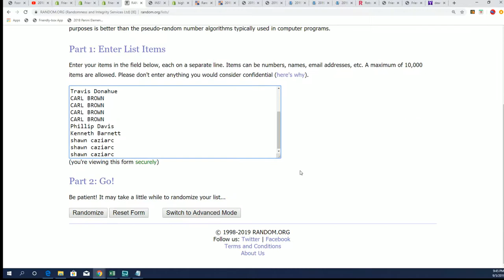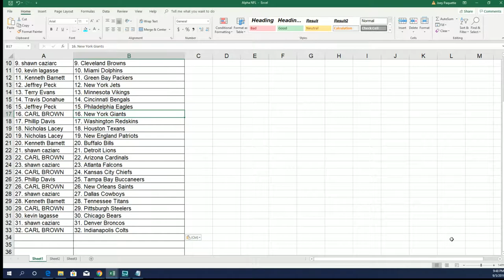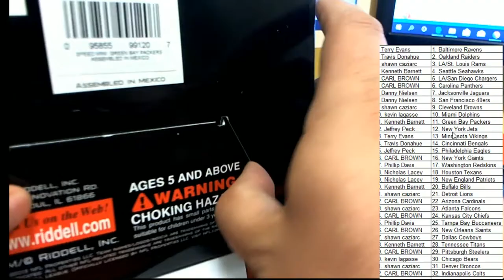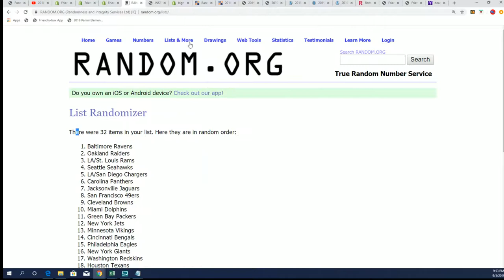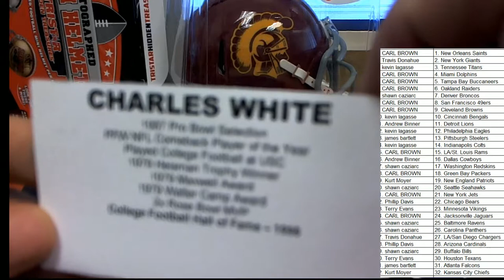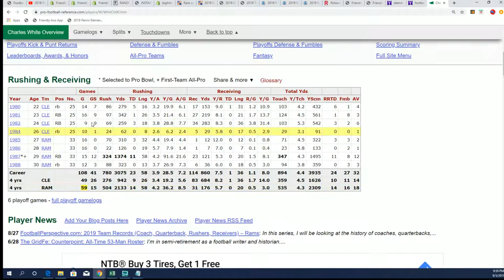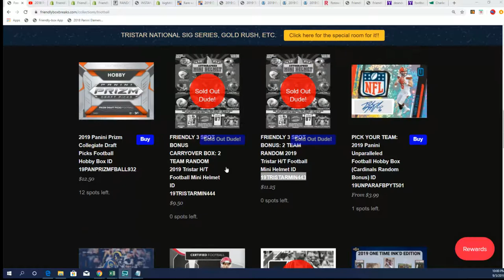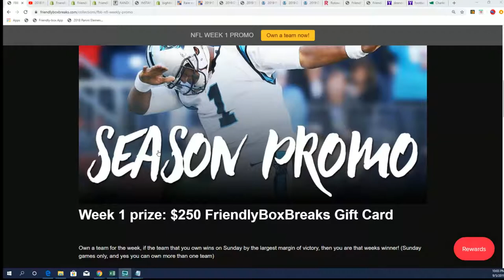2019 Tristar HT Football Mini Helmet ID 19TRISTARMIN443 & ID 19TRISTARMIN444